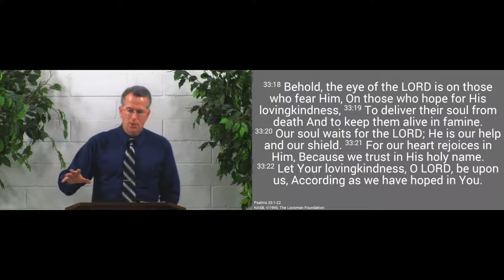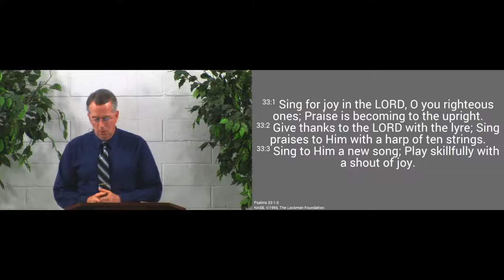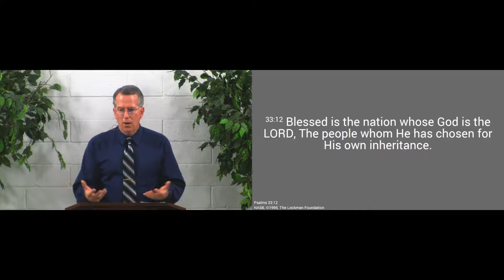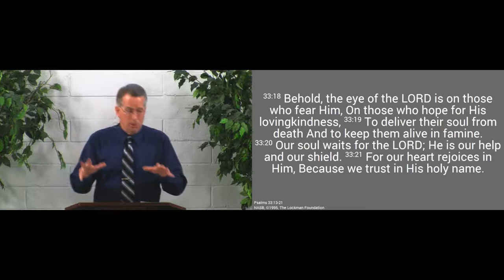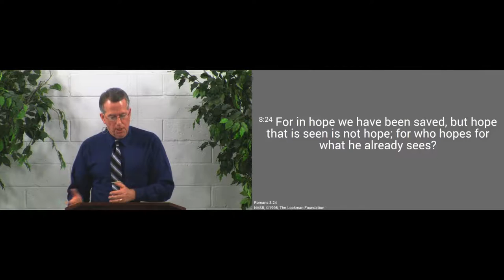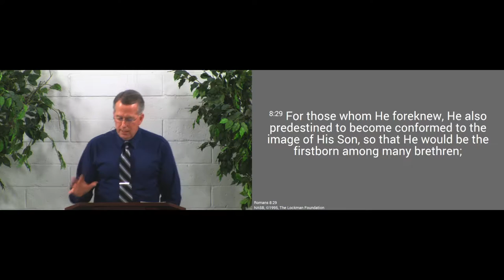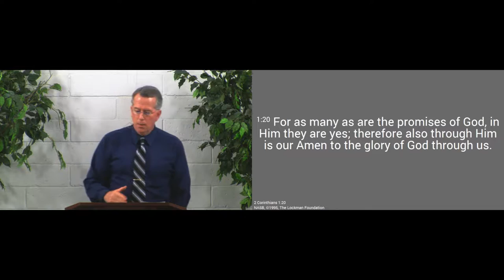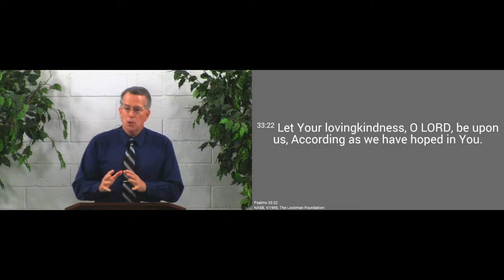170122pm - Hope in His Lovingkindness - Psalm 33:18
We have every reason to believe the Lord will do for us what He's promised - because He loves us.